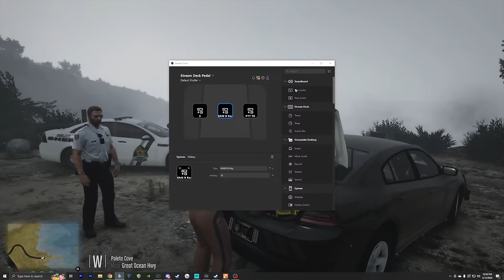Tug Boat Bandit | OCRP